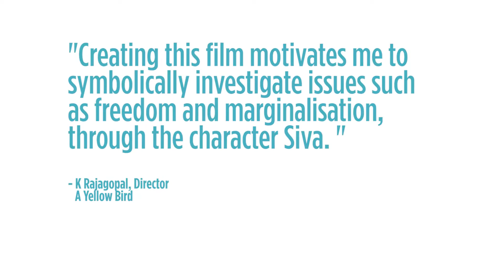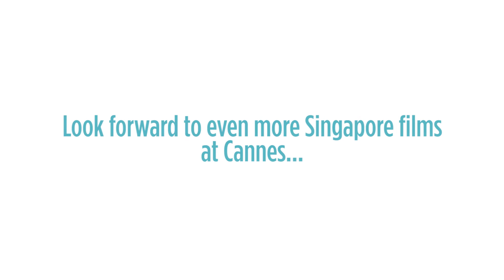Cannes Film Festival 2014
Take a peek at four Singapore-based films that participated in the Cannes Film Festival 2014. Akanga Film Asia's "A Yellow Bird" directed by K Rajagopal at the prestigious Cinéfondation Atelier, Cinéfondation Selection entries "Last Trip Home" by Han Fengyu and Adar Ng; and Atsuko Hirayanagi's award winner "Oh Lucy!"  co-produced by Upside Down Concepts, and the Cannes Film Corner film "On An Infinite Loop" by Allysa Sing.